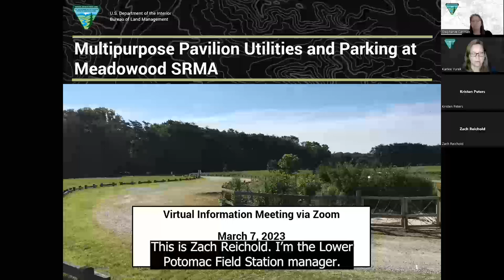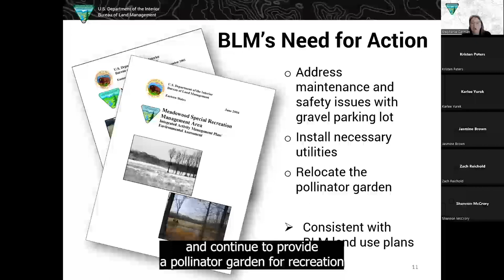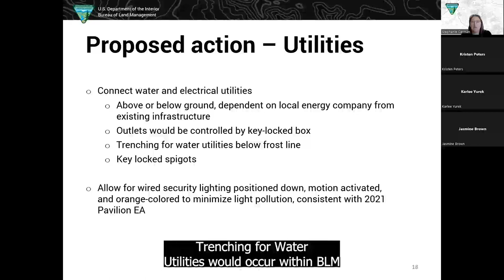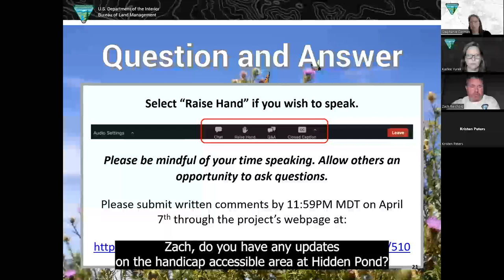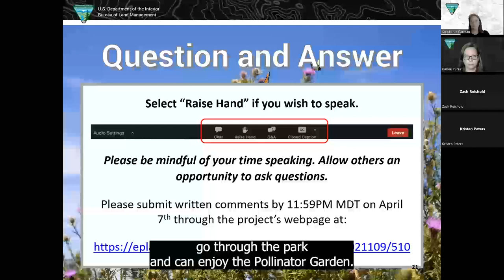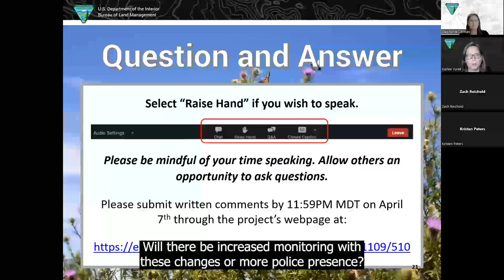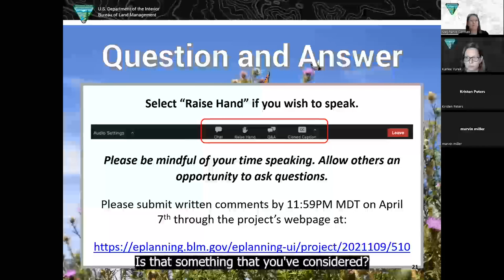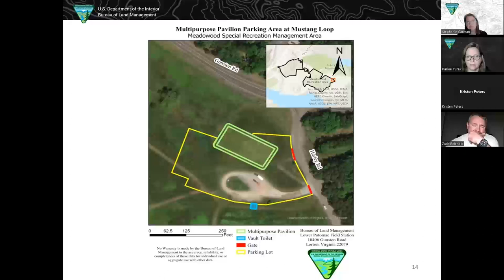Multipurpose Pavilion Utilities and Parking at Meadowood SRMA Meeting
On March 7, 2023, the Bureau of Land Management held a virtual public meeting to discuss its Draft Environmental Assessment for Multipurpose Pavilion Parking Lot and Electrical and Water Utilities at Lower Potomac Field Station, Meadowood Special Recreation Management Area.